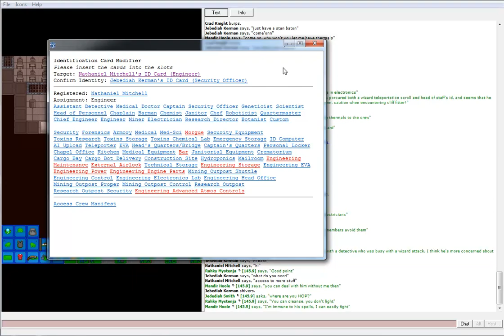Space Station 13: JK/TS: Bula Matari